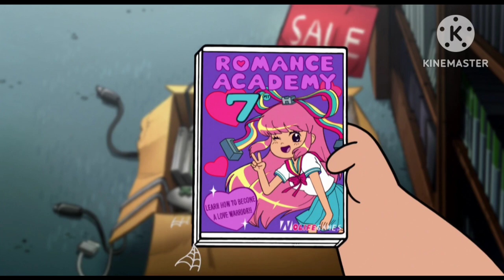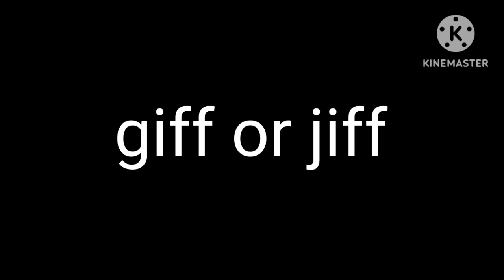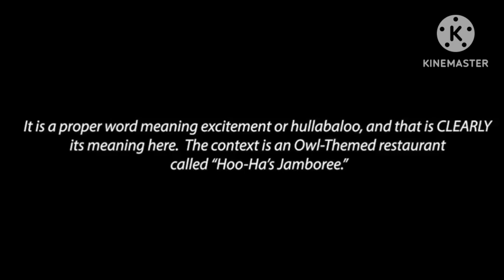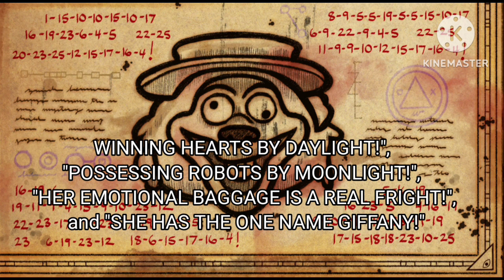Soos and the Real Girl (Gravity Falls S2E5) - Brady Reviews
GIFfany Is alive and in your walls